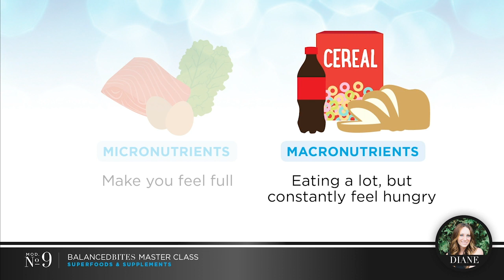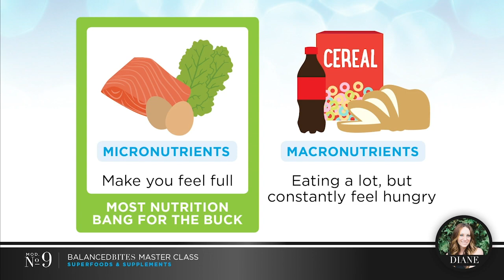Sneak Peek! Module 9 | Balanced Bites Master Class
Enrollment for the Balanced Bites Master Class is open through June 30th!

Curious about what's inside? Check out this preview from "Module 9: Superfoods & Supplements"!

In Module 9, you'll learn to evaluate the nutrient density of your typical diet and create a plan for how you can make it more nutrient-dense and where you can add superfoods. Explore the different signs of nutrient deficiencies, and brainstorm ways that you can get more of those nutrients into your diet.

Ready to learn even MORE? Join Diane and Liz in the Balanced Bites Master Class!

Enrollment opens June 17th, and class runs July 8th through September 15th.

School's IN for the summer, and it's only $497 to join this fully multimedia course. Are you in?